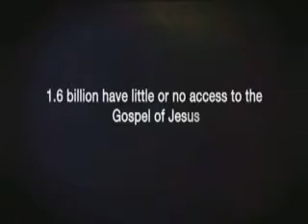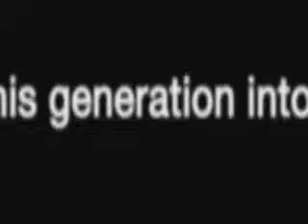Who will Go Tell?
This is the opening video for the International Mission Board's program at the 2008 Southern Baptist Convention in Indianapolis.